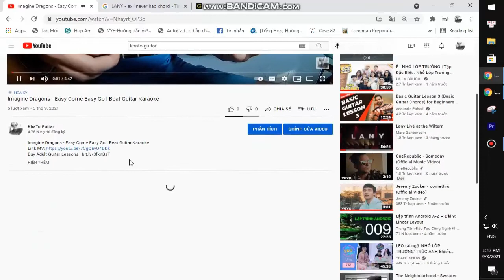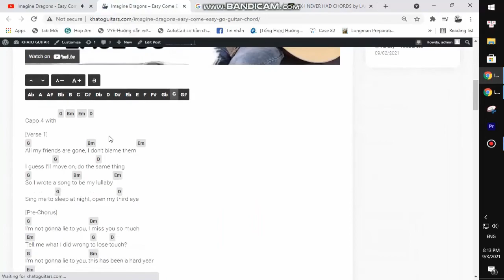Fireboy DML Ed Sheeran - Peru | Guitar Tutorial